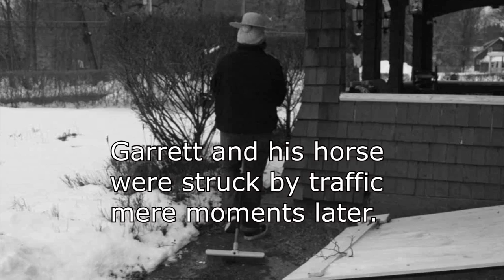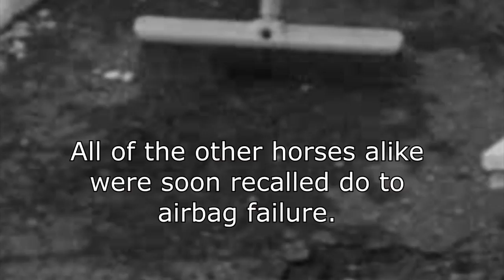Post Graduate Bits Vol. 4 | Comedy Sketch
Enjoy our latest compilation of what is pretty much the funny version of vines. Except vine is dead. Don't believe me? Go on vine. Calm down, no need to raise your voice.